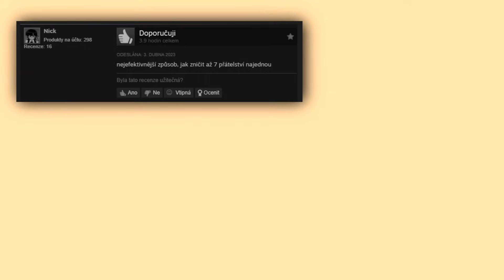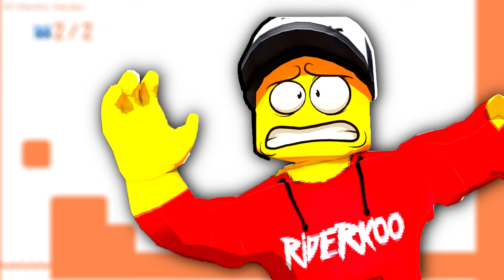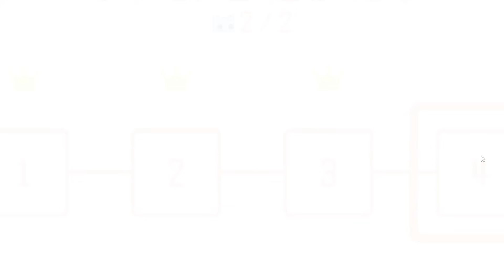Nejtěžší TEST PŘÁTELSTVÍ s RIDEREM! - Pico Park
nejtěžší test přátelství...

🎮Hra: Pico Park

Rider: @RiZiPlaysTV